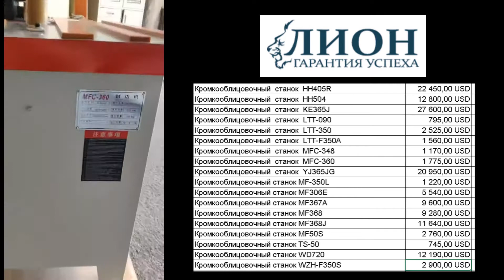Кромкооблицовочный станок MFC-360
купить в нашей компании ООО «ЛИОН-ДРЕВ»